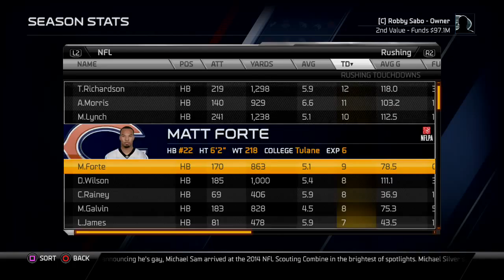M25-2013 MEFL Default Week 13 Stats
MEFL Default